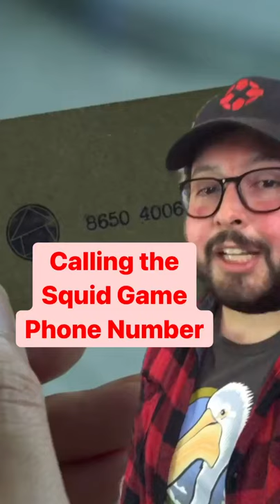Calling the Squid Game Phone Number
tiktok mashup, tiktok mashup 2021, tiktok dances, tiktok songs 2021,
tiktok art, tiktok sports, tiktok cringe, tiktok challenge, tiktok boxing,
tiktok edits, tiktok earn money, tiktok funny, tiktok fight, tiktok funny videos,
tiktok viral, memes video, memes compilation, memes about school,
cardi b memes tiktok, memes clean try not to laugh, memes clean funny,
memes tiktok, memes viral, daily dose of memes, memes i forgot,
memes i found on reddit, memes of 2021, memes random, memes reaction,
best memes, viral song, viral tiktok song, viral video, viral animals,
viral dance, viral instagram reels, viral internet video, viral life,
viral life hacks, viral memes, viral reels, viral songs 2021,
viral tiktok hacks, new viral tiktok, viral highlights, funny videos,
funny cat videos, funny tik tok videos, funny memes,
funny movie, funny show, funny montage, funny bloopers,
funny dogs, funny clips, funny fails, funny edits, funny fails 2021,
funny hood videos, funny instagram videos, highlights nba,
highlights at home, highlights nfl, highlights fortnite,
highlights basketball, highlights boxing, highlights eminem, highlights floyd mayweather, highlights logan paul, highlights music, highlights reel,
 highlights tiktok, highlights memes, highlights life, highlights sports,
fails 2021, fails of the week, fails of the year, fails and wins,
fails funny videos, fails funny, fails and wins compilation,
fails best, fails basketball, fails compilation, fails caught on cameras,
fails dogs, fails expensive, fails epic, fails embarrassing, sport cars,
sport news, sport at home, sport arena live, sport dance,
sport animals, sport edits, sports funny moments, sport games,
sport gym, sport highlights, sport in america, sport nba, sport nfl, sport fighting,
life hacks, lifestyle, life diary, life funny scenes, life is good, life is fun,
life is beautiful, life lessons, life motivation, life moments,
life of the party, life enjoy, life tiktok, life memes, life highlights, family and friends,
family adventures, family activities, family holidays, family is everything,
family life, family meme, family pranks, family problems, family travel,
family vin diesel, family funny, family tiktok, family sports, family sad, dogs barking,
dogs playing, dogs and cats, dogs are incredible, dogs and cats funny videos,
dogs and kids, dogs being funny, dogs being dramatic, dogs cute,
dogs funny, dogs funny videos, dogs in pool , dogs love , dogs tiktok, dogs memes ,